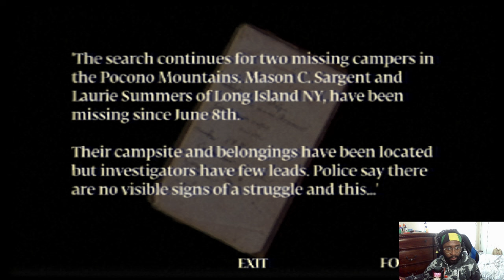WHY HE MADE ME SCREAM LIKE THAT | PowerDrill Massacre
In this heart-pounding gameplay of Power Drill Massacre, join me as I delve into the terrifying world of horror and suspense. Watch as I move through these nasty dank dark corridors and suspense filled corners, trying to survive the relentless terror that lurks around every corner. Will I make it out alive, or will the power drill massacre claim another victim? Join me on this thrilling journey filled with screams, shocks, and spine-tingling moments.